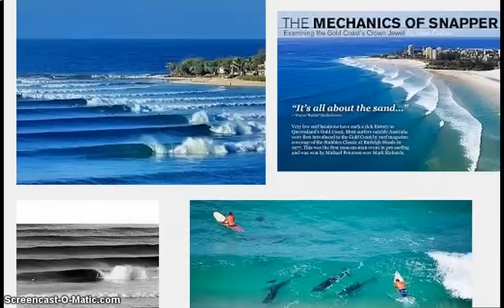WAVES ON A BALL WOULD NOT BE STRAIGHT LINES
AND ON A SPINNNG BALL HOW CAN THE SEA EVER BE STILL